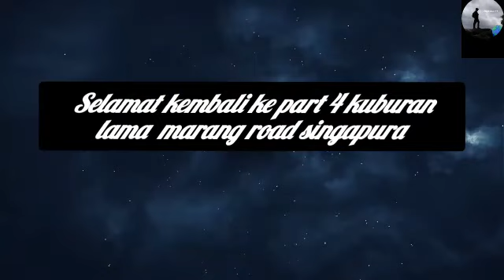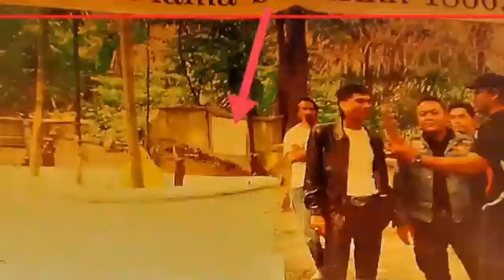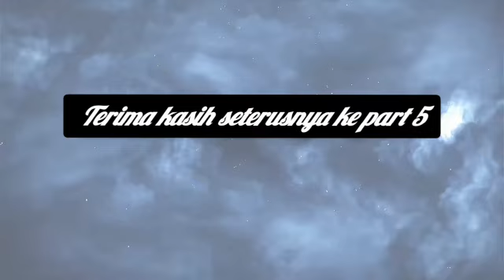Marang Road kubur lama bertarikh 1866 Part 4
Destination HH